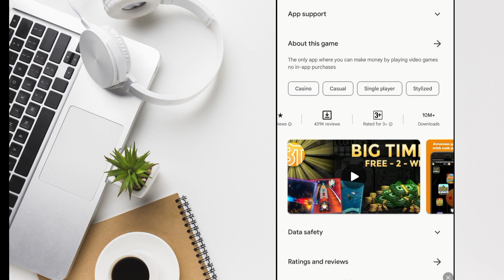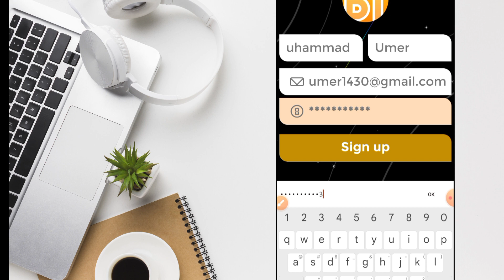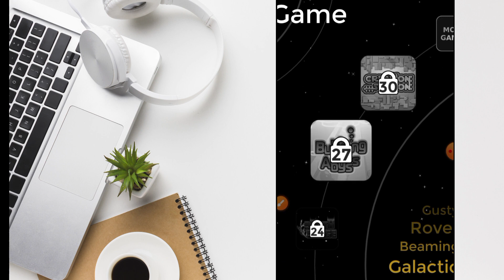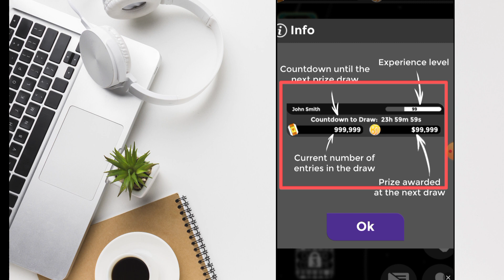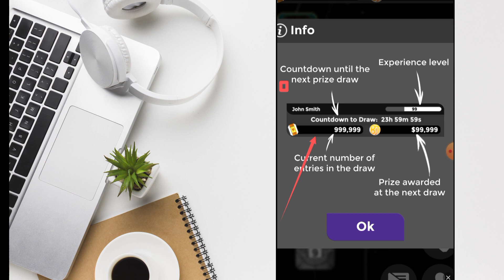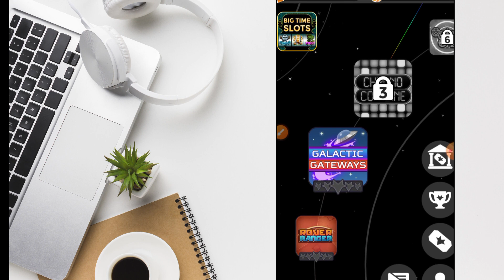1 Ad= 105 | New Fast Earning App 2025 | withdraw Easypaisa Jazzcash | Earn with Nooti.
1 Ad= 105 | New Fast Earning App 2025 | withdraw Easypaisa Jazzcash | Earn Learn With Zunash

Your Searches;-
1Ad = Rs 106
New Fast Earning App 2025
Watch Ads Earn money without investment
• Earning application
• Online Work
• Mobile Earning app
• Online work
• Earning app
• Payrib App review